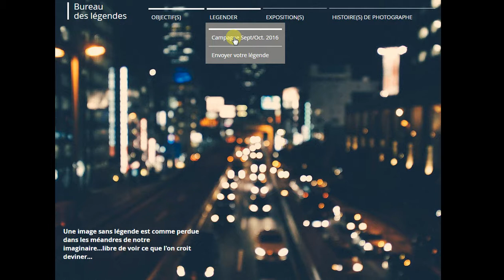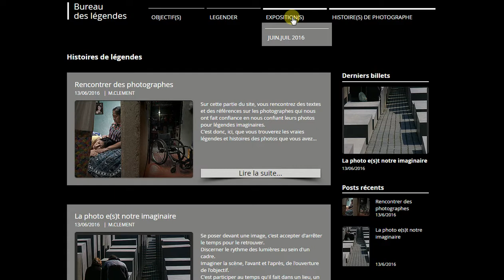Bureau des légendes "MODE D'EMPLOI"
Mode d'emploi pour participer à l'opération du bureau des légendes, site qui travaille notre rapport à l'image et au dialogue de cette dernière avec le texte.